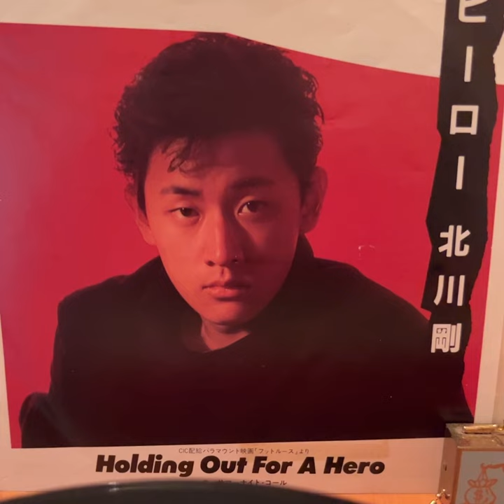北川剛 ヒーロー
84年

スクールウォーズでお馴染みの“ヒーロー”
訳詞が売野雅勇先生でお馴染みのヒーローと同じなんだけど、歌詞が全然違うの面白いね。